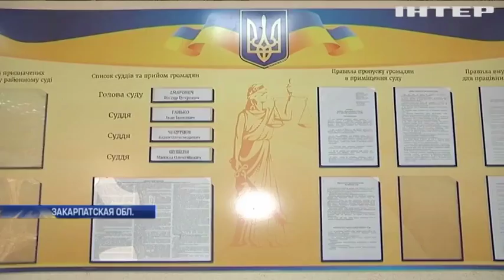На Закарпатье судья вместо тюрьмы пошел на повышение